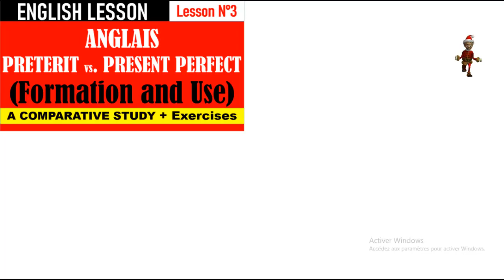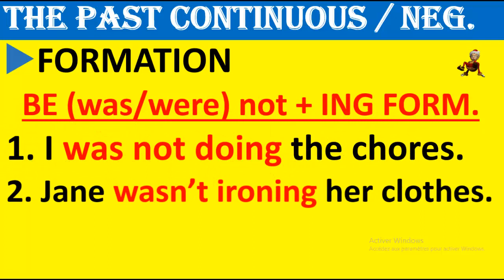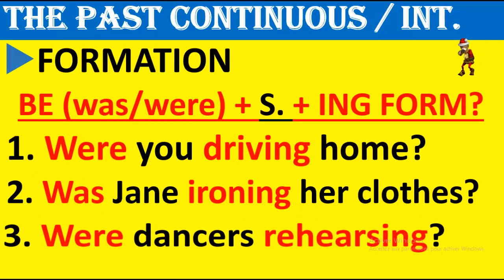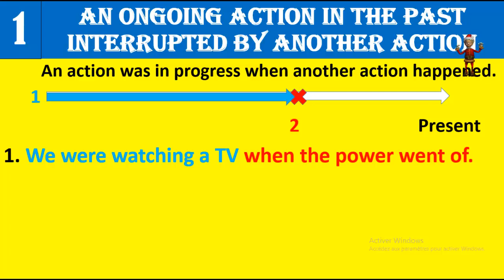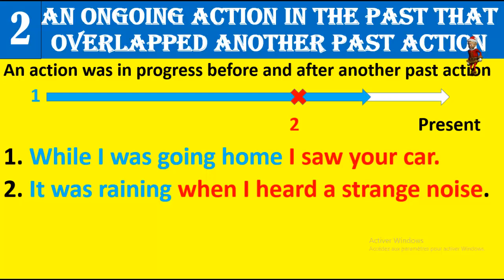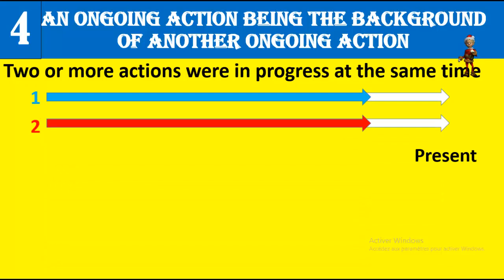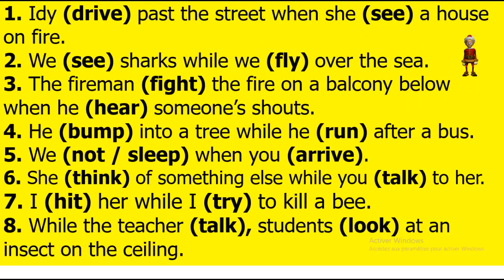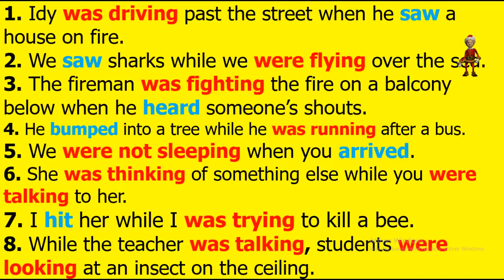The Past Continuous: Formation and Use with excerscises and key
In this video, you will learn how to form the past continuous and all its uses. There are also  exercises to test your understanding  of the lesson